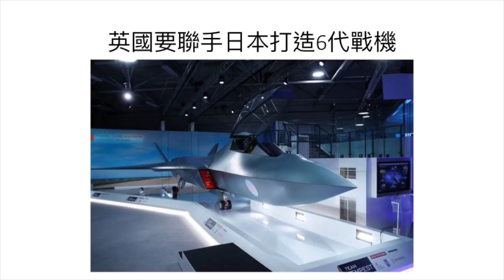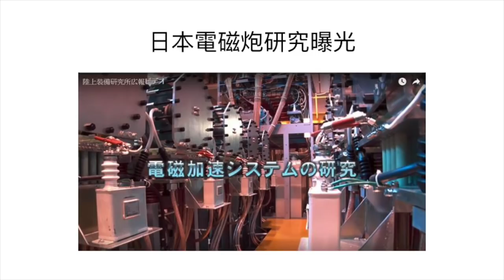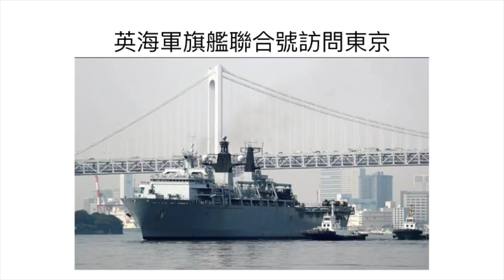軍武器硏 今次兩棲艦，下次女王號？/英日再次同盟/暴風雨殺到，日本求合作/列強電磁砲近況 | 第六十一集 2018年08月04日C 第三節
軍武器硏 第六十一集 2018年08月04日     主持: Larry , Alexei

第一節: 土耳其與F-35這麼近那麼遠/B-52 聯合 P8 圍堵中共/美台軍演可能性/波斯灣演習無美軍

第二節: Su-35 定 Su-57 更好？/為何美軍要防備側衛家族？/日本引進電子攻擊機/硬管 vs 軟管加油/F-35B 空中加油問題多

第三節: 今次兩棲艦，下次女王號？/英日再次同盟/暴風雨殺到，日本求合作/列強電磁砲近況

第四節: 轟-20趕緊2020面世/B1+B2+YF-23= H20/轟-6出新版可飛越關島/轟-6終成戰略轟炸機？！/鷹眼在中國？/空警-600上艦暗示彈射航母？